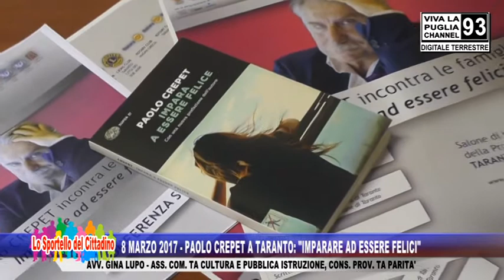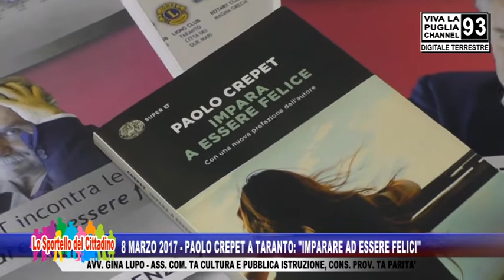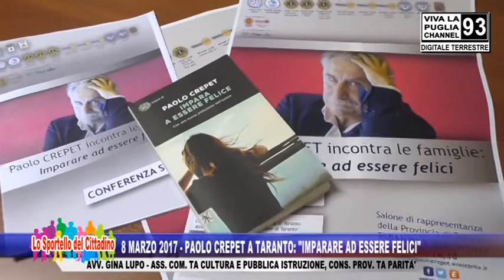8 marzo 2017 - Paolo Crepet a Taranto: "imparare ad essere felici" - Avv. Gina Lupo